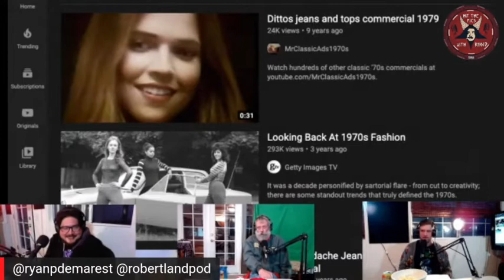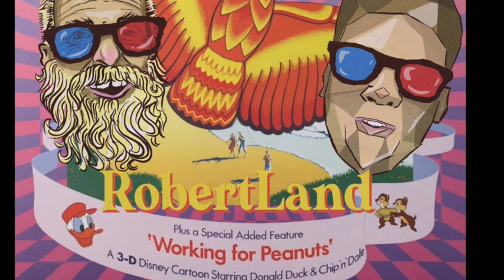ROBERTLAND EP 60 "DOUG'S MAGIC JOURNEY" W/ DOUG GLEASON & RYAN D